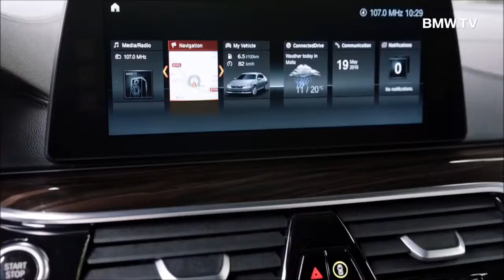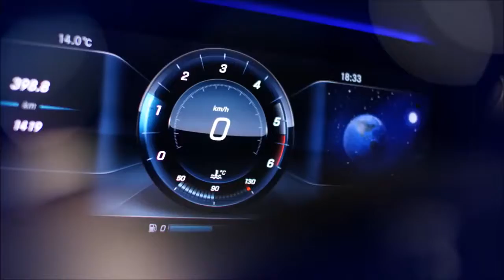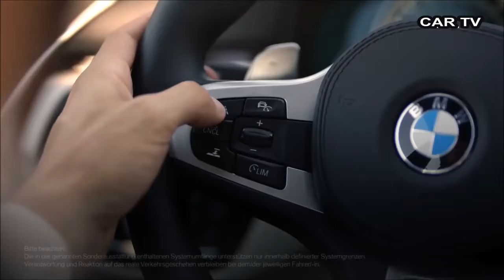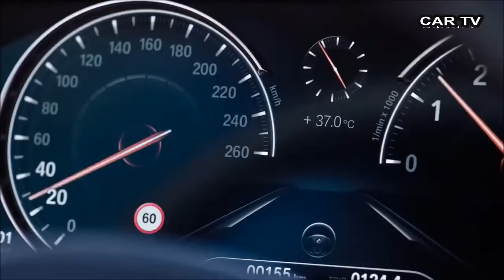2017 BMW 5 Series Vs 2017 Mercedes E-Class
2017 BMW 5 Series Vs 2017 Mercedes E-Class